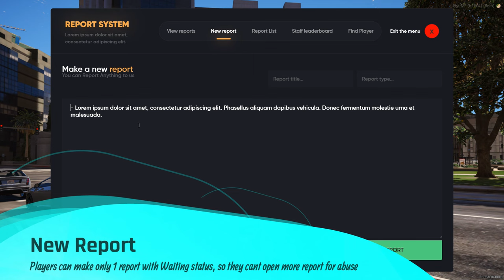FiveM Advanced Report System V1 (Admin Actions) | IF-Developments.com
🚨 Elevate your FiveM server with our cutting-edge Report System! 🚀 Introducing the ultimate solution for seamless in-game reporting, complete with an intuitive online chat feature. Our script ensures that your players can easily report issues and communicate with admins in real-time, enhancing the gaming experience for everyone.

👮‍♂️ But that's not all! Our script also includes robust Admin Actions, giving your server moderators the power to swiftly address any situation. Say goodbye to cumbersome reporting processes and hello to efficiency!

Most Advanced Report System On Fivem
Advanced Admin System For Fivem
Fivem Report Script

🔸 Features :

🌟 Report List : You can check players reports here with ID , Title , Type , Status , Name and Time.
🌟 Multiple User Chatting : You can chat online with player in report he created, with time logs.
🌟 Admin Actions : There is 13 Important Actions for staff, so you can add more yourself via config.
🌟 History and Logs : You can check full Players logs like Death with weapons , players , unknown ... and Joined/Disconnected logs with accurate time.
🌟 User Profile : To fetch the profile picture of the user you should add your discord bot token on config.
🌟 Solved Reports : Staff must complete reports after resolving player issues.
🌟 Discord Logs : All admins actions and user actions(Report create, Report delete, Report complete, Gives , other actions ..)
 will save on your discord channels with webhooks.
🌟 Staff Leaderboard : You can check the top admins who completed more reports.
🌟 Find Player : Staff can check all players here with that admin actions and logs, Its like a separate admin system.
🌟 New Report : Players can make only 1 report with Waiting status, so they cant open more report for abuse.
🌟 View Reports : Players can check previous reports here with saved chats and other logs.
🌟 Permissions : You can fully configure actions for your staff via config

🔸 Dependencies :

🌟 ESX
🌟 QBCore

🌟 Top-notch Performance: Experience seamless gameplay with our high-performance servers, designed to handle the demands of FiveM.
🛡️ Unmatched Security: With our advanced security measures, we ensure your server remains safe from threats, letting you focus on what you do best.
💼 Professional Support: Our team of experts is here to support you around the clock, ensuring your server runs smoothly at all times.(In website ticket)
🚀 Customizable Plans: Tailor-made hosting plans that fit your specific needs, ensuring you get the best value for your community.
📡 Network: You are not paying any extra cost for your bandwidth usage. We offer unlimited bandwidth for each product. Guaranteed 10 Gbps (Unlimited Bandwidth)
🗺️ Locations: Europe, USA, Canada, Asia
🆙 Uptime: 100% Uptime Guarantee With multiple datacenter locations, redundant cooling, emergency generators and monitoring.
🛡️ DDos Protection: Every Server uses a L4/L7 DDoS Protection to protect your RDP/Host from attacks at any time with 100% Guarantee.
🌌 Custom Control Panel: Our intuitive control panel gives you admin access to all of your DreamHost products.(Backend Panel)
📦 Storage: Solid State Drives With NVMe, your website, caching, and database queries are faster by our calculations. Quickly orchestrate worldwide niche markets vis-a-vis end-to-end infomediaries.
📥 Backups: Weekly/Daily Backups, You'll have the option to schedule weekly or daily backups to keep your data safe.
🔧 Instant Setup: Everything is delivered fully automatic within a few minutes and ready to use after your payment.
🌀 Optimization: Free Windows/Linux Optimization, your host/server to high performance with our Custom OS, Custom windows(11 , 12), Turbo Fast (Up To 20X Faster)!
💸 Money-back: Money-back Guarantee, Aren't happy with your service? We offer a clear-cut seven day money-back guarantee.

✅  About Us:

Welcome to IF Developments ! 🌟 Your go-to spot for premium and custom FiveM scripts. Our channel is an extension of our store, dedicated to enhancing your FiveM experience with top-notch scripts.

🔥 Transform your FiveM journey with us. Explore, engage, and elevate your game. Your next level experience starts here!